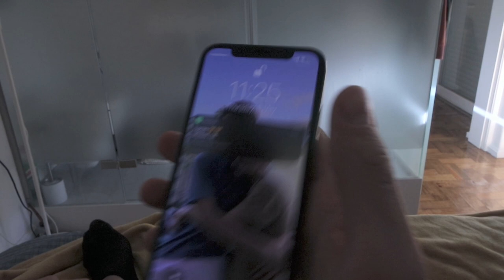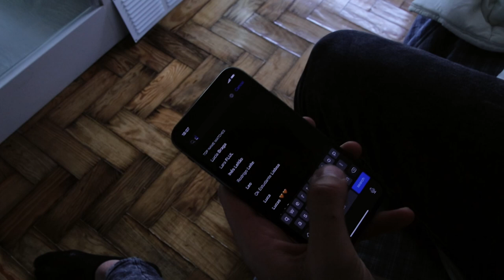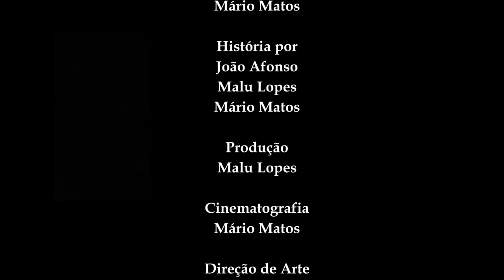Chamada Perdida c/legendas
Feito por:
João Afonso
Malu Lopes
Mário Matos